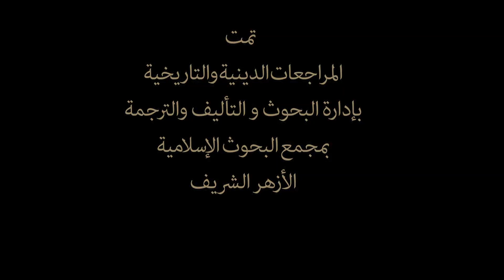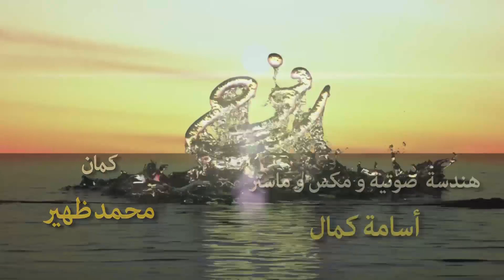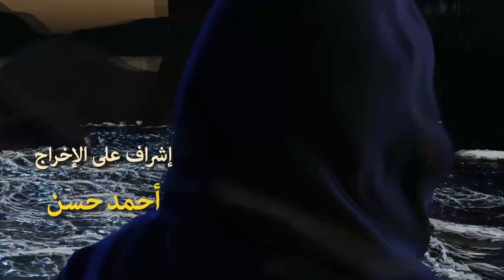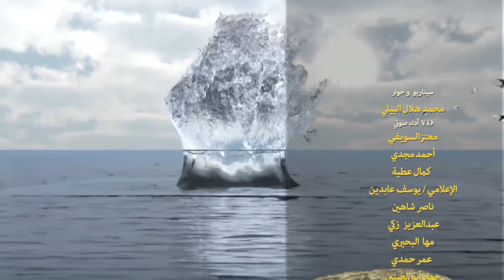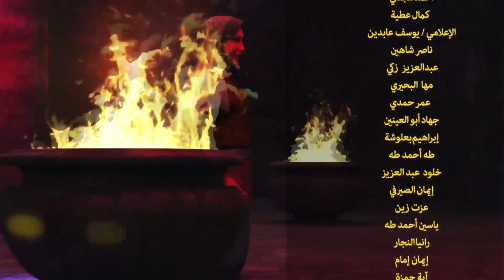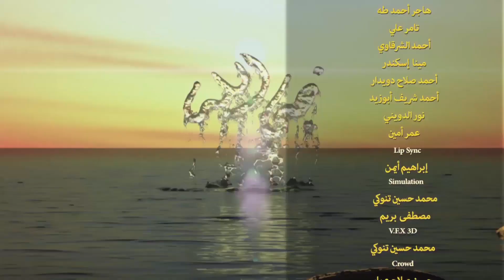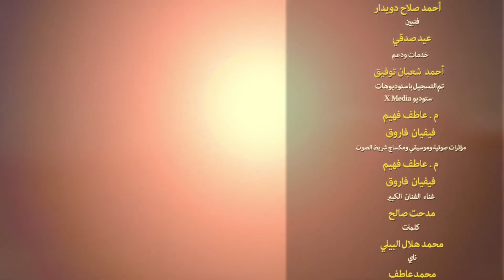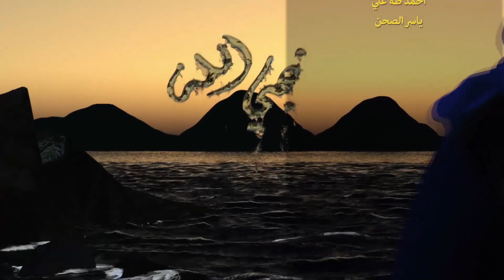Noah Series | Episode 23 | Ramadan 2020